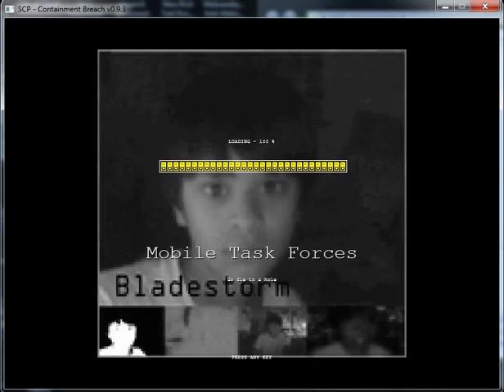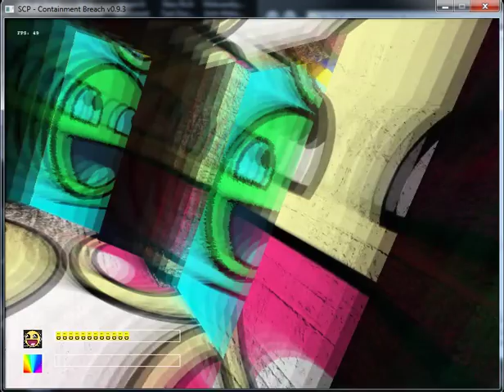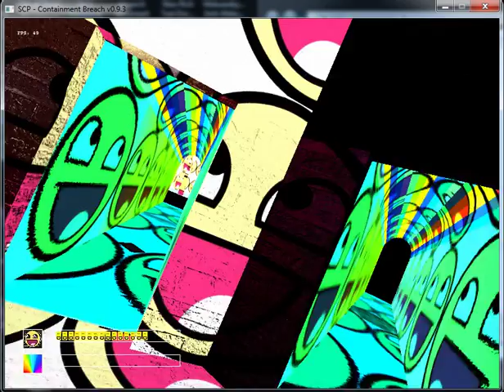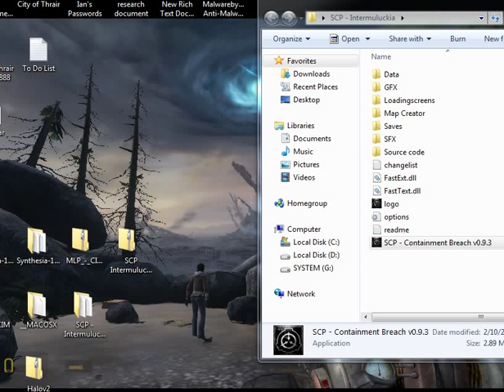SCP Intermuluckia part 2 why